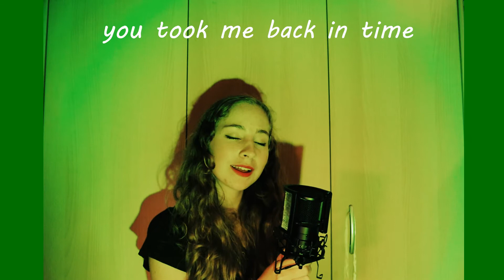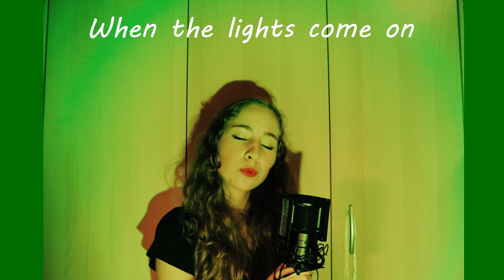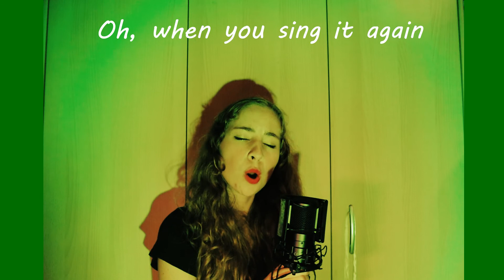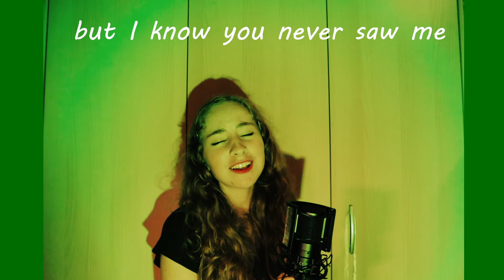James Arthur - Can I Be Him | itzLiz Cover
Hey guys!
This is my vocal cover of James Arthur - Can I Be Him
I know it isn't perfect, but I thought, Why shouldn't I post it? I love singing to this song.
I like it and i hope you too :)
Thank you so much for listening.
Put headphones on for better experience!!

P. S In the beginning, there is a typing mistake lol. I hope you don't mind xD

Song: Can I Be Him
Artist: James Arthur
Instrumental from Sing2Piano

Camera: CANON EOS M50
DAW: Cubase
Microphone: ST-M01

*All copyrights belong to their original owners*

Lyrics
You walked into the room and now my heart has been stolen
'Cause a light came on when I heard that song and I want you to sing it again

I swear that every word you sing, you wrote them for me
Like it was a private show, but I know you never saw me

I heard there was somone but I know he don't deserve you
If you were mine I'd never let anyone hurt you, no, no

Oh, sing it again, yeah